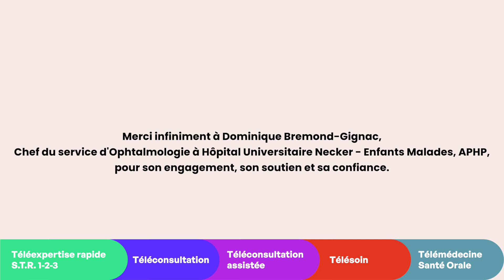Cas d'usage d'un Chef de Service d'Ophtalmologie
Merci infiniment au Pr Dominique Bremond-Gignac pour ce beau témoignage !